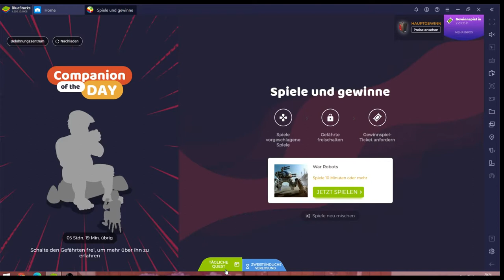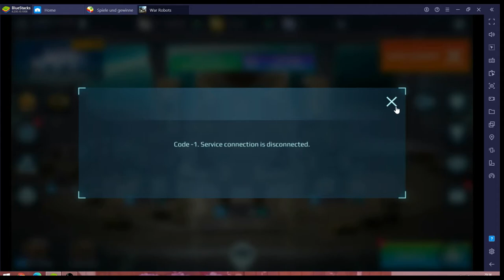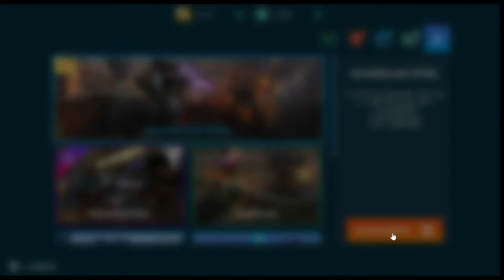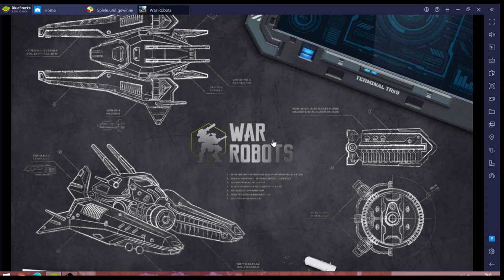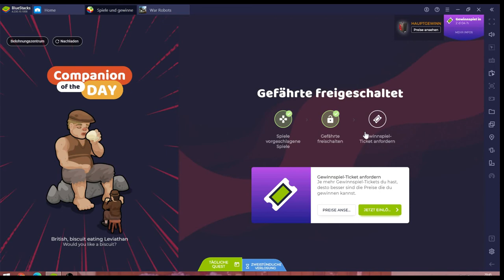War Robots #11.09 JndT (BlueStacks)